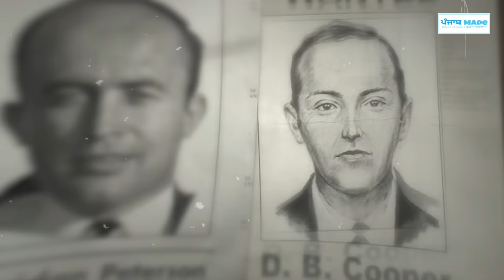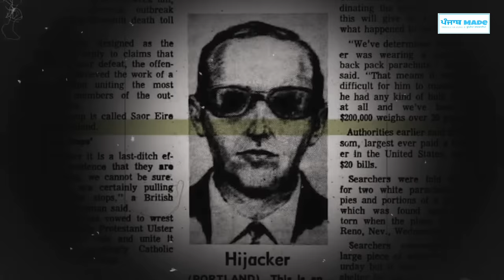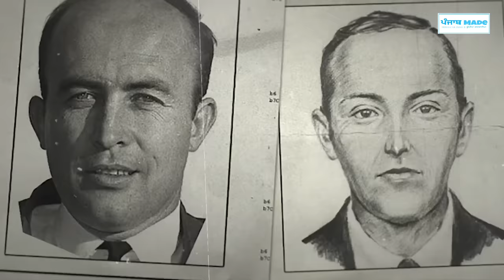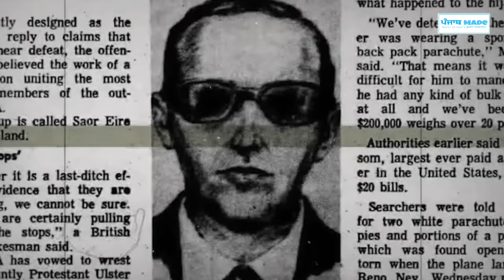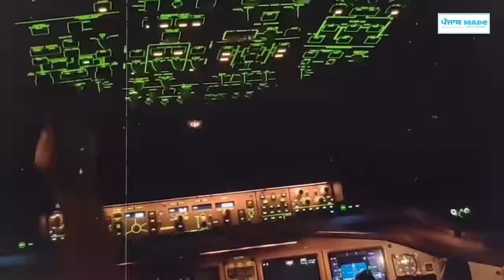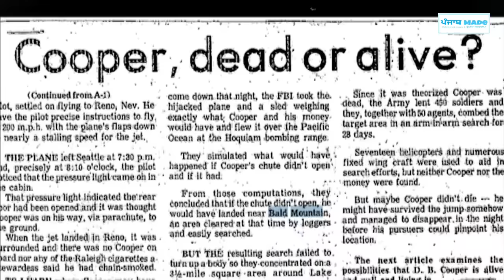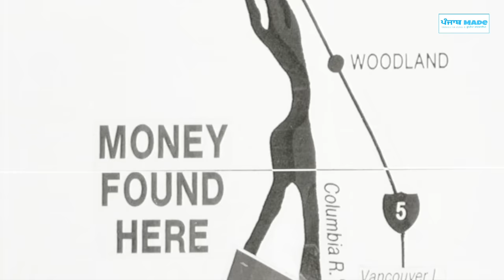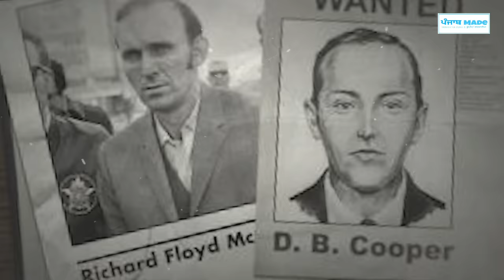D.B Cooper ਕੌਣ ਸੀ ਰਹੱਸਮਈ ਤਰੀਕੇ ਨਾਲ ਗਾਇਬ ਹੋਣ ਵਾਲਾ ਬੰਦਾ ? America di mysterious story | Dan Cooper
Download Sportiqo to win big by trading your favourite players!

Interesting Story | ਡੂੰਘੀਆਂ ਜਾਣਕਾਰੀਆਂ

D.B. Cooper is a media epithet for an unidentified man who hijacked Northwest Orient Airlines Flight 305, a Boeing 727 aircraft operated by Northwest Orient Airlines, in United States airspace on November 24, 1971.

Edited By - Vipandeep Singh

D.b Cooper
D.B Cooper
D.b Cooper story
D.B Cooper story in Punjabi
D.b Cooper full story
D.B Cooper biography
D.b Cooper plane hijack
D.B Cooper unknown man
D.b Cooper u.s man
D.B Cooper america
D.b Cooper FBI U.S.A
D.B Cooper full video
D.b Cooper Punjab Made
D.B Cooper